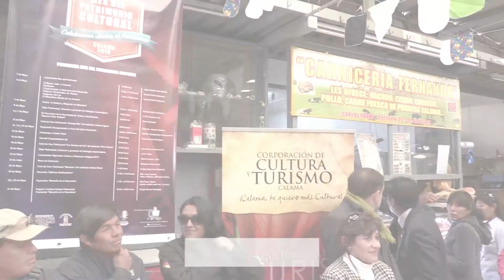Realizan lanzamiento del Mes de Patrimonio